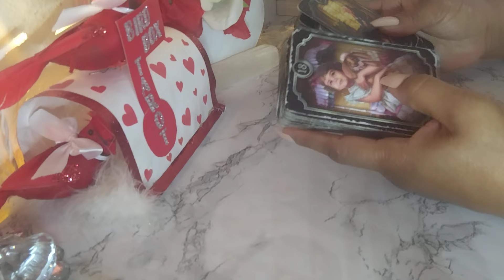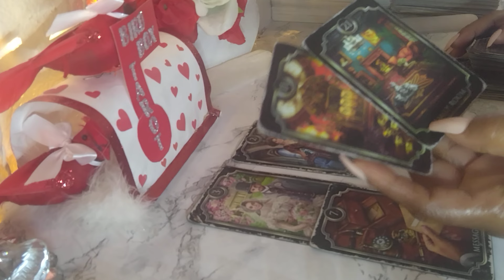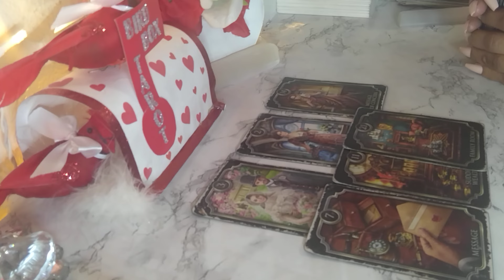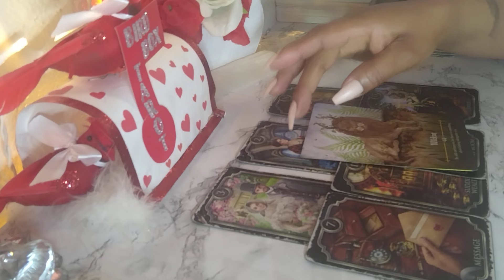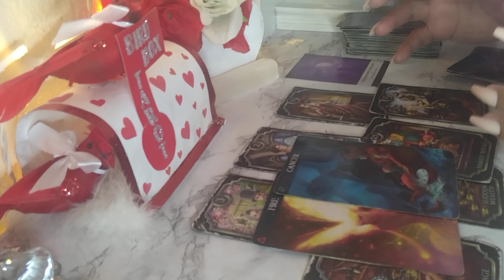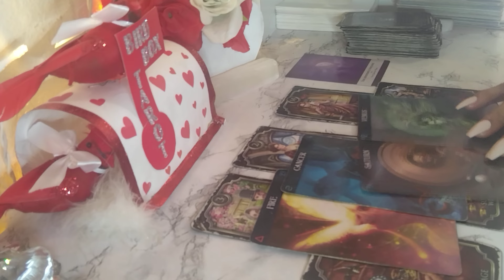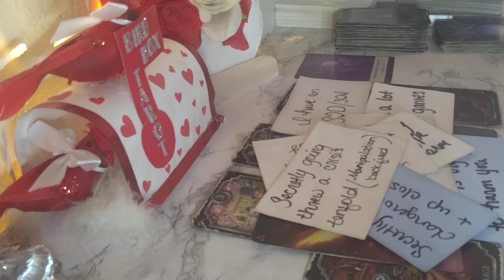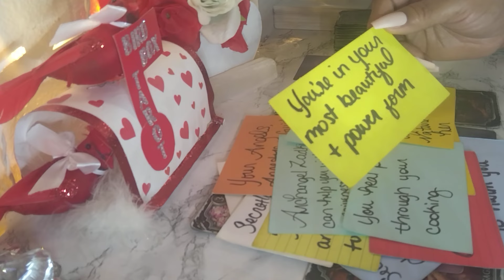The hunters are being held accountable they failed to right their wrongs commitment was being tested